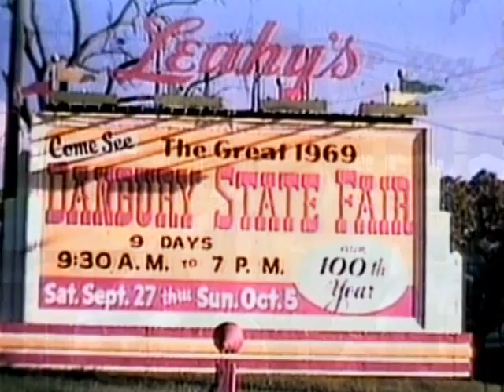Dave King - Danbury Fair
Danbury Fair is a fun and upbeat, yet wistful song that takes a nostalgic look at the Great Danbury State Fair that was held in Danbury, Connecticut from 1869 to 1981.

The song features Dave King on vocals and all instruments except fiddle which is played by Kurt Baumer, a former Nashville Tour Fiddler who toured with groups including Lonestar, Ricky Lynn Gregg and Brett James.

It's a treat for anyone who has visited and enjoyed the Danbury Fair!